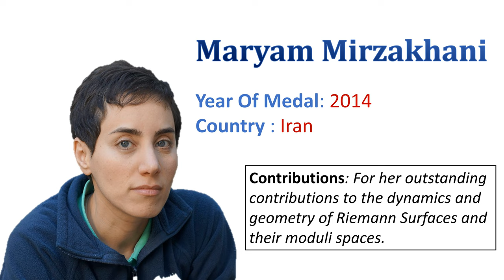Female Field Medal Winners | Maryam Mirzakhani | Maryna Viazovska | Fields Medal 2014, 2022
Female Field Medalists | Maryam Mirzakhani  | Maryna Viazovska | Fields Medal 2014, 2022

In this particular short video we are telling till now only two women have won Fields medal
Maryam Mirzakhani( 2014) and Maryna Viazovska(2022) . Also we are telling their contribution in mathematics.

Fields Medal Winners of the year 2014 and 2022
Fields Medal 2014
Fields Medal 2022
Fields medalist: Maryam Mirzakhani
Fields medalist: Maryna Viazovska